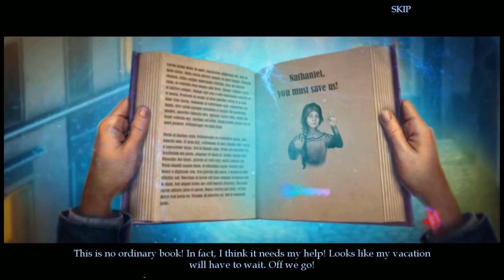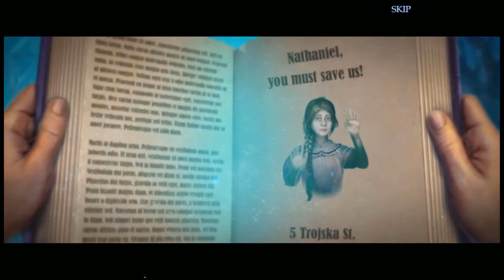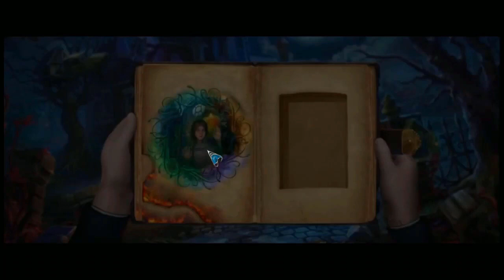Let's Play - The Unseen Fears 4 - Stories Untold - Full Walkthrough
You're off to Prague for a well-deserved vacation! But your fun is cut short when someone calls to you for help from inside a book of fairy tales! You're in for the story of a lifetime as you investigate a missing author's home to find the origins of a dangerous other-worldly magic. Can you save those trapped in the stories, or will you join them as a permanent character?

Available from:
Bigfish Games: